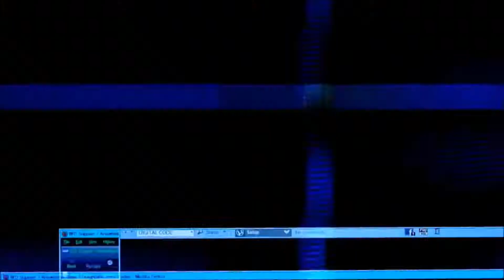Last Legs (Part 2)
In this second segment, we fight our way through Last Legs and meet up with the Grubb resistance force in the heart of the city.

As a whole, this stage is quite compelling and has some serious World War vibes to it. Quite a fascinating level and definitely one of the highlights of the game in terms of music, design and atmosphere. Kudos to Oddworld Inhabitants for such a strong stage - but I'd have to rank it in the mid-tier personally only just because I felt the Native Village level was a tiny bit better. Plus, I just like using the boat and heading up the river XD